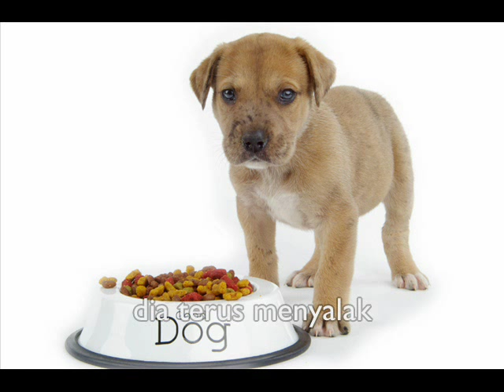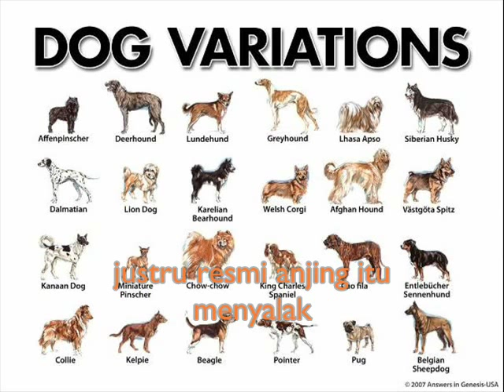manusia anjing kembali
Jika kita pasti diatas landasan yang benar jangan biarkan kata-kata mereka mengalahkan kita kerana yang pasti mereka bukan seperti kita.